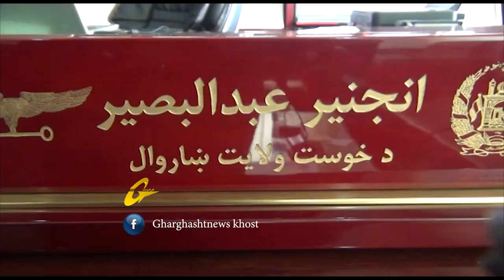خوستيان په ښار کې د هوټلونو له چټلیو ویره لري. / Khost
رپوټ: Najeeb Ahmad